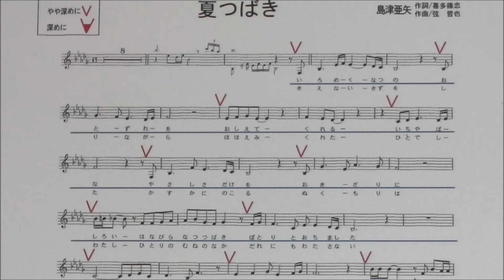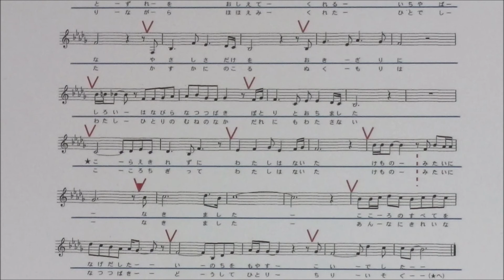「夏つばき」しげちゃんの歌唱レッスン講座 / 島津亜矢・令和3年7月発売